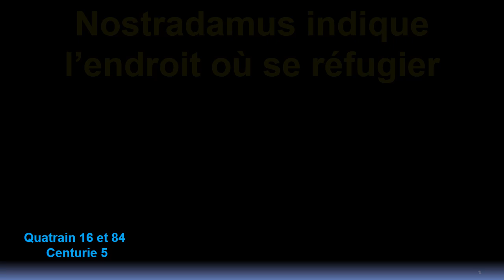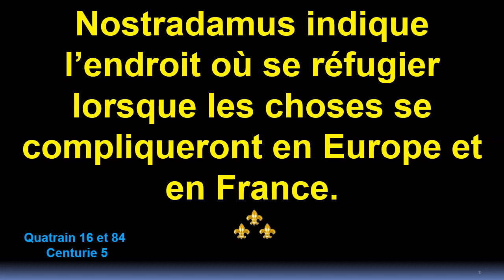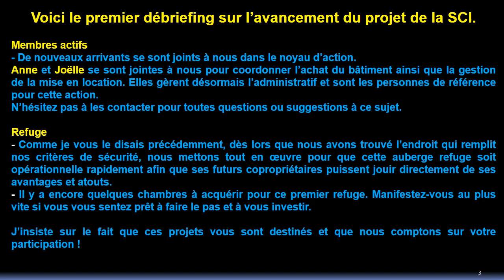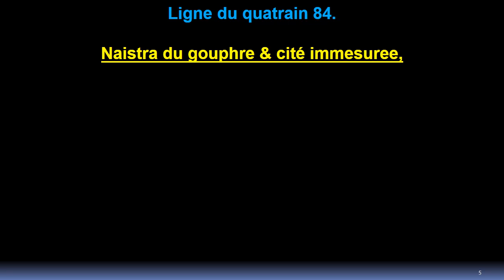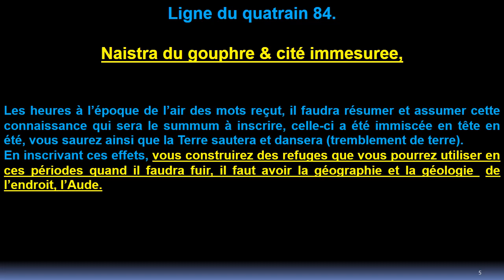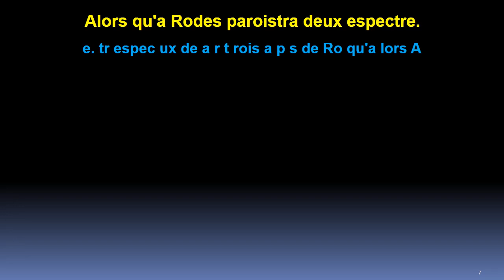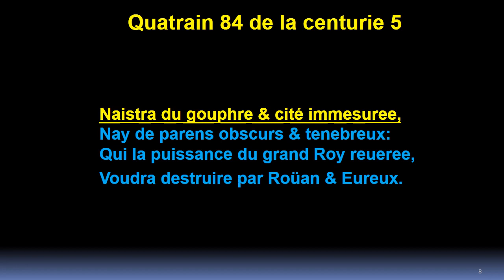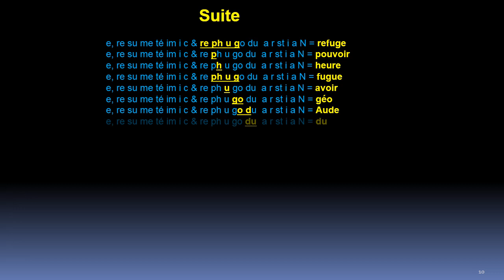Révélation de Nostradamus sur le lieu du refuge futur